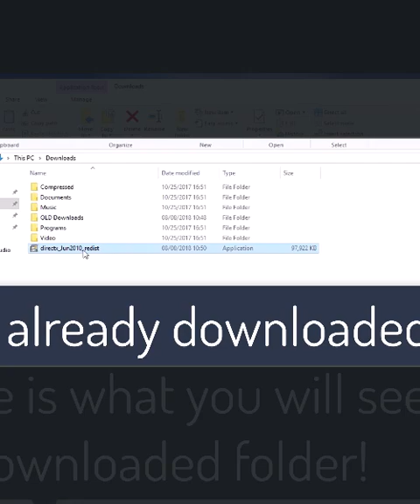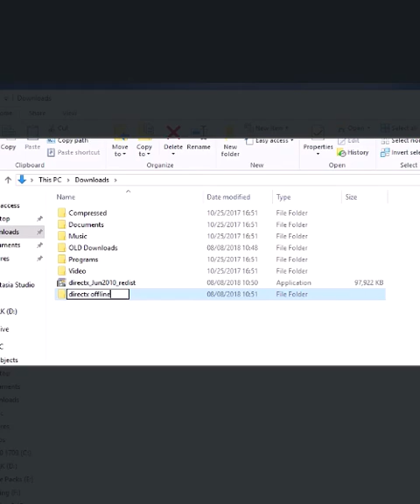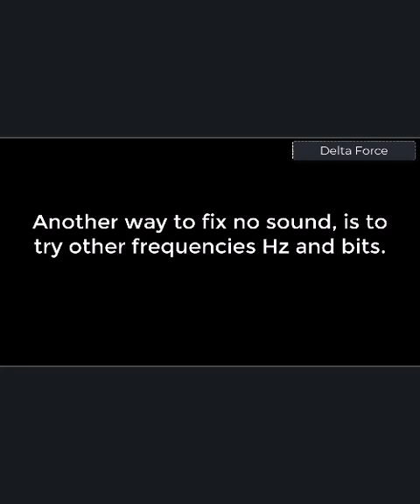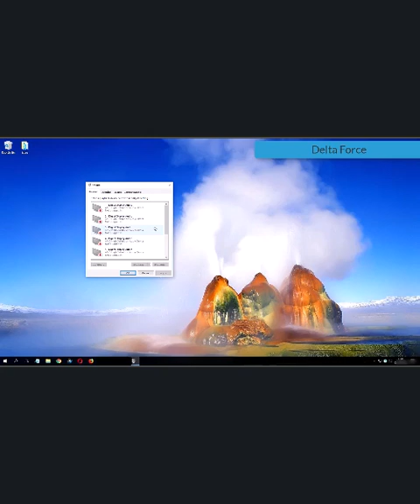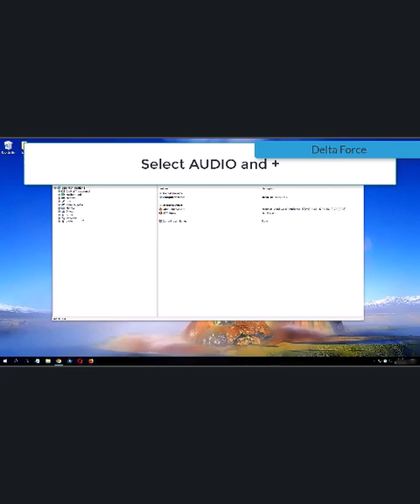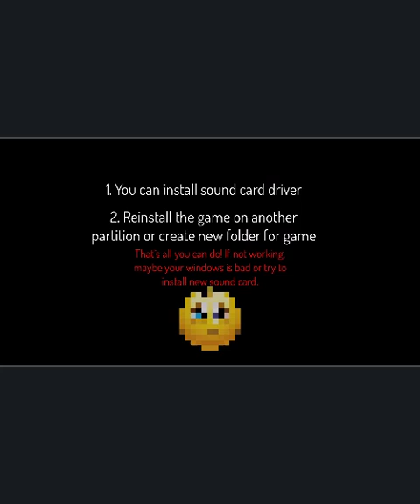Delta Force No sound issue Delta Force 2024 no sound fix Repair no audio errors fix no sound issue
Delta Force No sound issue Delta Force Game 2024 no sound fix Repair no audio errors fix no sound issue
Delta Force No sound issues and errors for Windows Delta Force Game 2024 no audio fix
Delta Force Fix audio issues and errors for Windows - Fix Delta Force Game 2024 Solutions No Sound No Audio input
Delta Force No sound issue Delta Force Game 2024 no sound fix - Repair no audio errors
Delta Force PC 2024
Delta Force Game 2024
Downloads:
1. DirectX Options:
Fix no sound issue for Delta Force - Sound fix Solutions
How to fix no sound issue for video game Delta Force - No skills required
Delta Force no sound fixes - Learn how to fix almost all no audio errors for Delta Force
Delta Force PC 2024 Fixes - Play game with sound and learn how to fix no sound issue or no audio problems
Delta Force No Sound issue fix - Learn how to fix no sound no audio problems - com we know 3 ways to fix audio issues
Delta Force Game 2024 no sound for PC Version
Delta Force PC 2024 NO sound issues:
Delta Force
Delta Force Fixes
Delta Force Game 2024 no sound fix
Delta Force Windows 11 no sound error!
Delta Force Game 2024 no audio